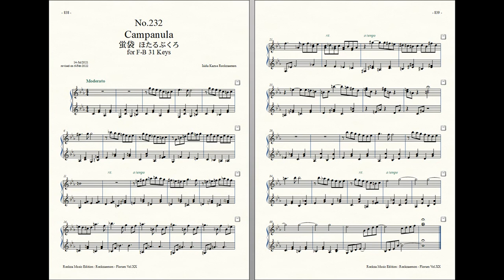Rockzaemon : Prelude for Celesta (remake), Florum No.232